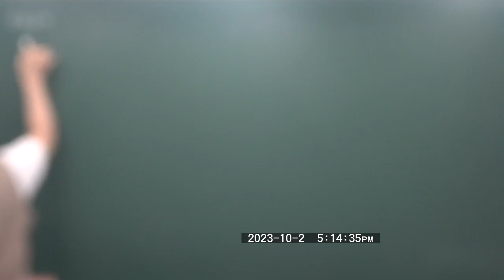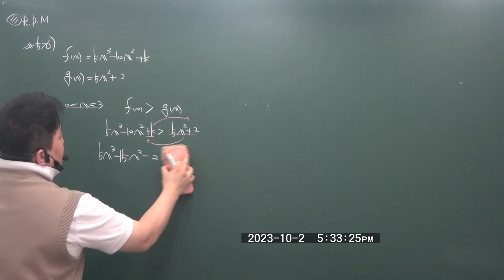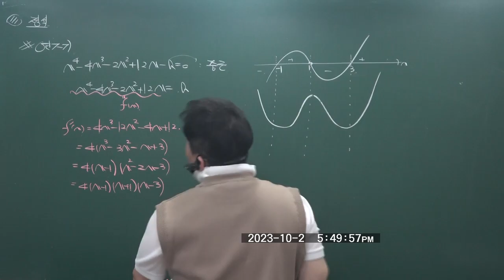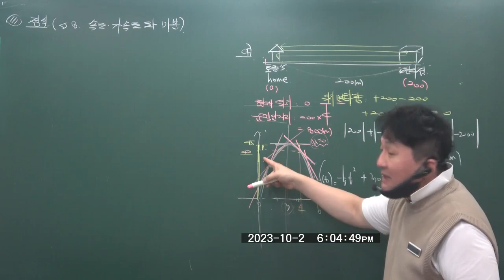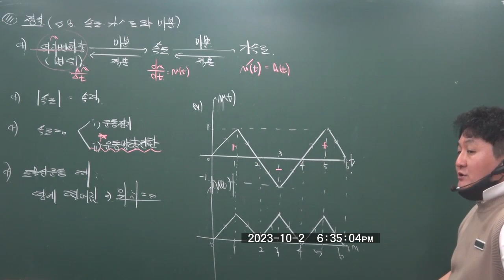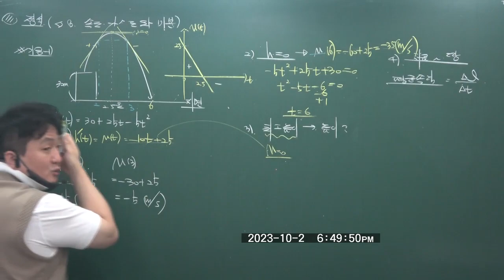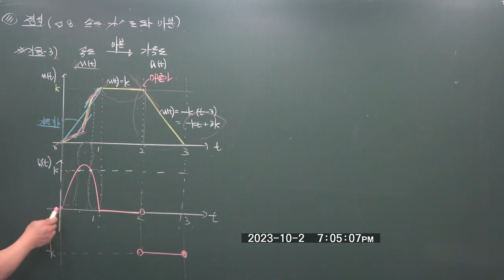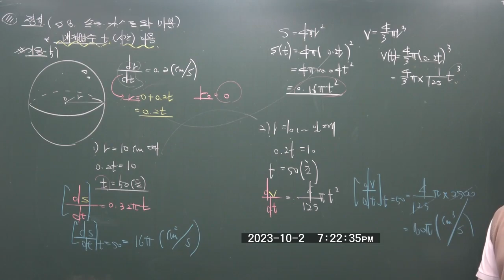2023 2학기수학2기본 ( 기본정석 / RPM ) 방정식부등식 미분(2)/속도가속도와 미분 10/2